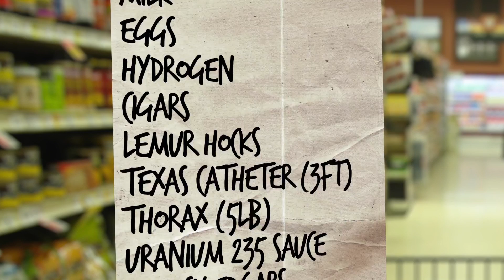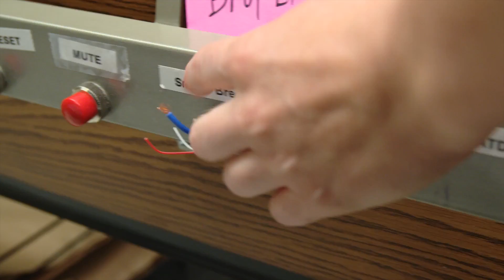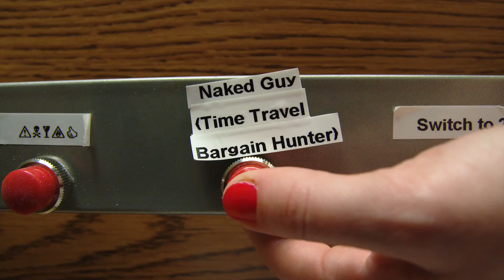Jazzpunk Director’s Cut Official Trailer PS4